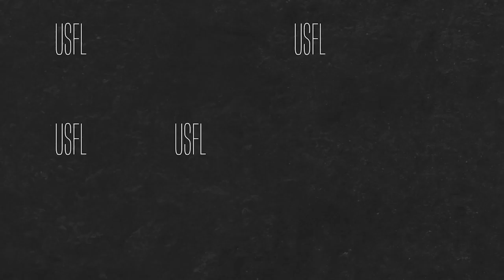Talking with Eric D. Williams (FOX Sports) | USFL Podcast Interview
The 2023 USFL season starts tomorrow, and we're wondering who the breakout stars for this brand-new season might be. Luckily, someone over at FOX Sports has thought ahead, and he's on the show today!

FOX Sports NFL and USFL writer Eric D. Williams chops it up with Zach on all his predictions for the 2023 season including award winners and a champion!